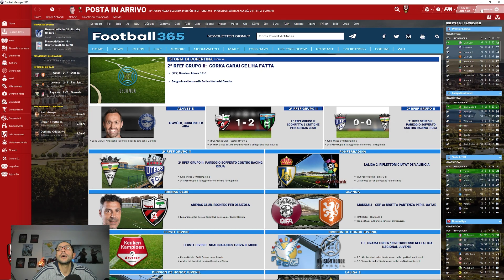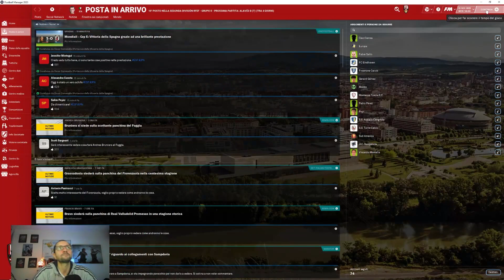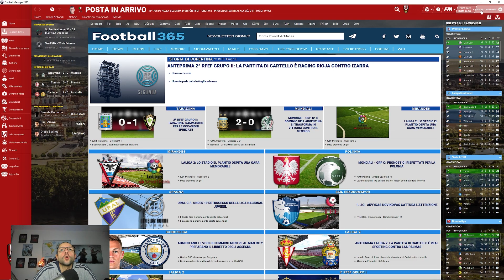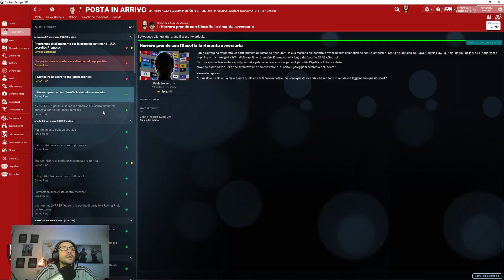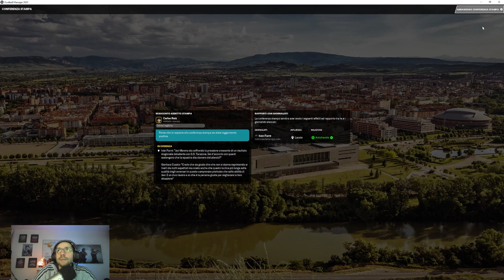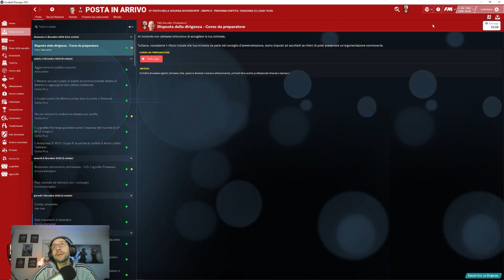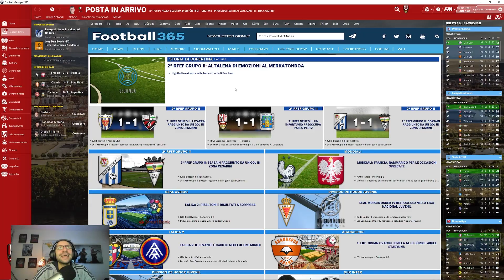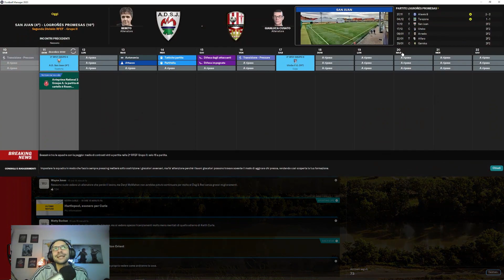PEGGIO DI COSI NON SI PUO' ► Football Manager 2023 ITA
PEGGIO DI COSI NON SI PUO' ► Football Manager 23 ITA

Squadra senza staff ne strutture di allenamento. Siamo ridotti malissimo. Peggio di cosi non si puo'